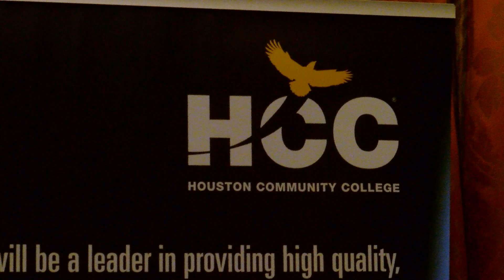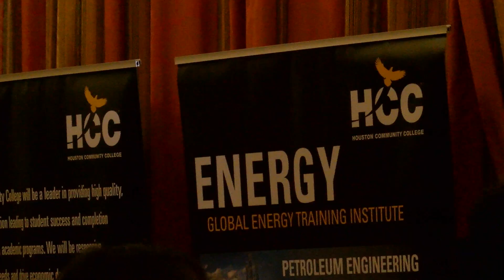Community College Petrochemical Initiative Women in Industry Conference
Houston Community College took part in a Petrochemical Initiative CCPI Women in Industry Conference. HCC and eight other community colleges took part to help promote women in the petrochemical industry.